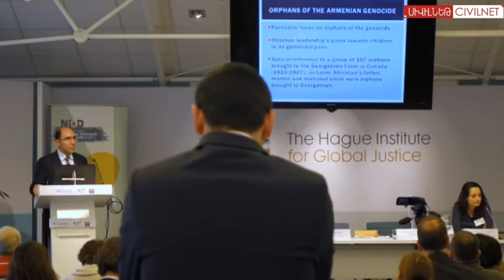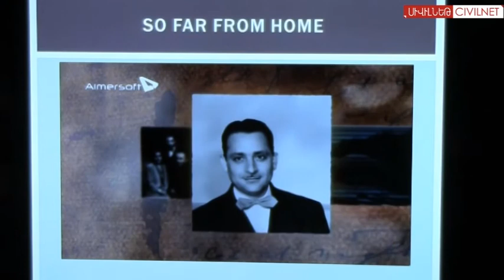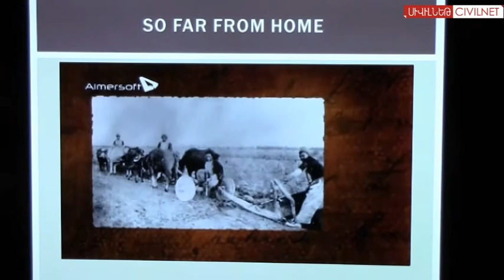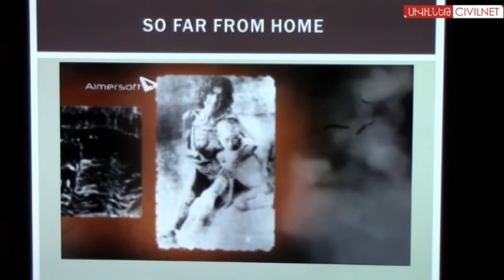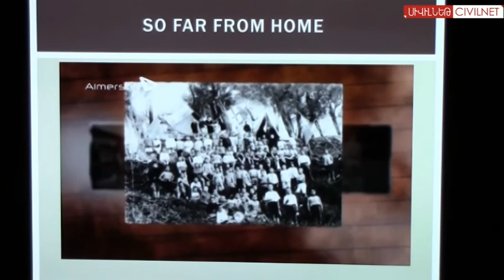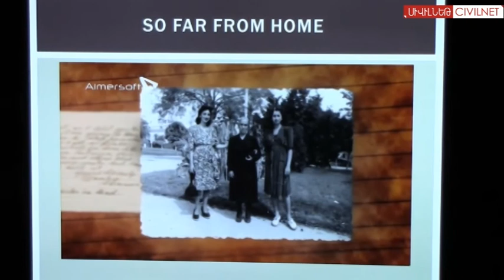Lorne Shirinian: The Georgetown Boys and Girls in Canada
Writer, filmmaker and Emeritus Professor of Comparative Literature at the Royal Military College of Canada, Dr. Lorne Shirinian presented a paper, “Orphans of the Armenian Genocide with Special Reference to the Georgetown Boys and Girls in Canada,” at a conference dedicated to the centenary of the Armenian Genocide in The Hague. The conference was organized by Alexis Demirdjian of the Centennial Project Foundation, the NIOD Institute for War, Holocaust and Genocide Studies and the USC Dornsife Institute of Armenian Studies.